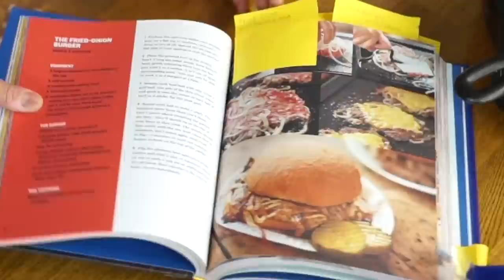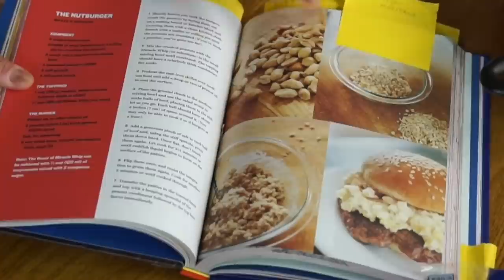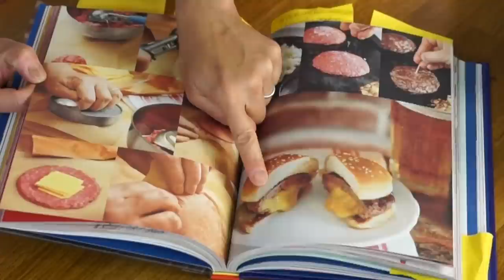DIY FLUFF SCREAMER -- Marshmallow Fluff Burger | Regional Burgers -- Schuylkill County, PA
The Fluff Burger hails from Schuylkill County, PA and is made at Tony's Lunch, a dive that's been serving a burger topped with spicy meat sauce called 'hot sauce' and marshmallow Fluff for years. And since I'm not in Pennsylvania, I'm going to DIY it just so I can have a taste of this screamer.

Join the emmymade League of Adventuresome Eaters & find me here

If you're reading this, you're on the inside. Comment: "Kids rule!" below.